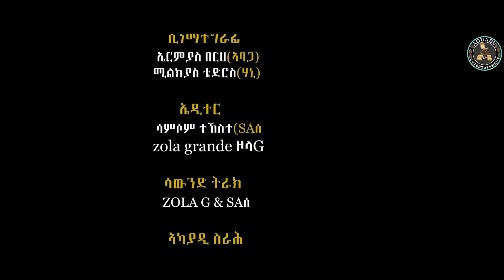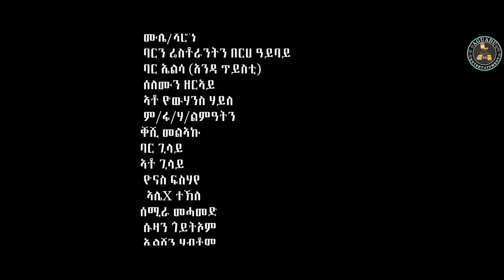Mrchay Aykonen - ምርጫይ ኣይኮነን - Best Eritrean Movie - Part 05 - 05ይ ክፋል